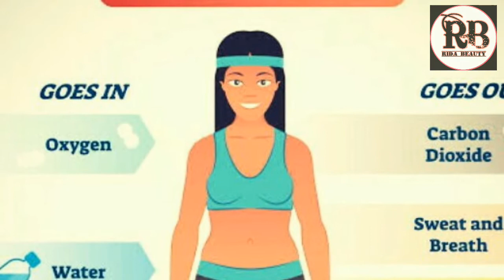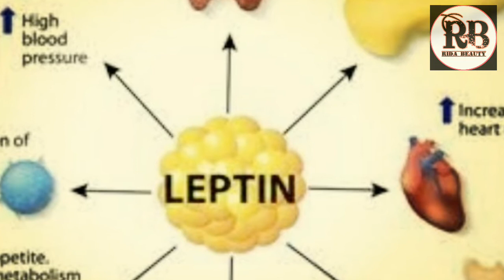7 Foods for Lose Belly Fat | How To lose belly fat | Rida Tips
7 Foods For Lose Belly Fat | How To Lose Belly Fat | Rida Beauty

Hey there,
I'm Rida Akram, an enthusiast of makeup, general beauty tips, natural remedies, and healthcare.
Welcome to "Rida Beauty Official Channel". Be healthy. Be beautiful. Be confident.
We are always care of your beauty

, easy tips and MUCH MORE! (It's free!)